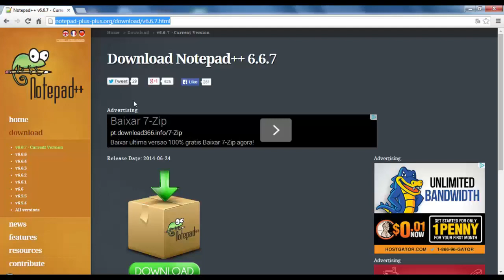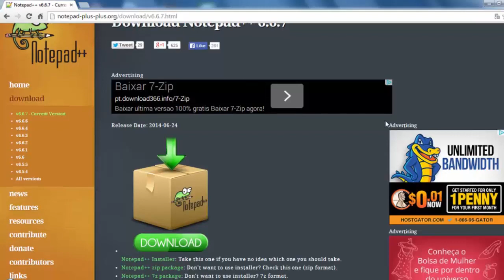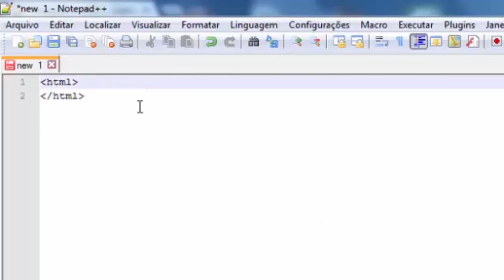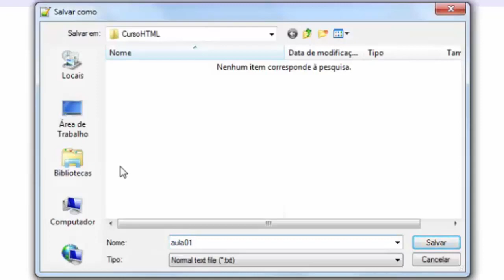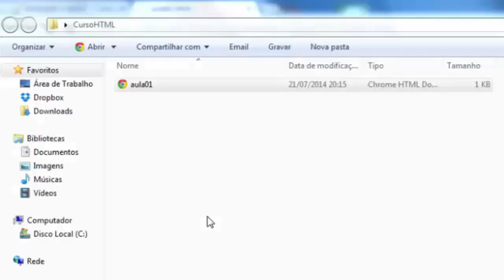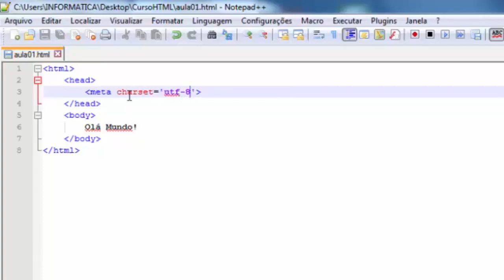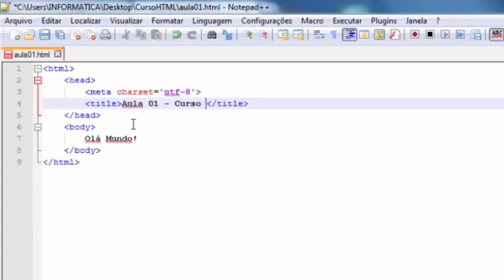HTML - Aula 1 - Apresentação do curso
O curso de HTML tem como objetivo fornecer uma base para aqueles que desejam partir para o Desenvolvimento para Web.